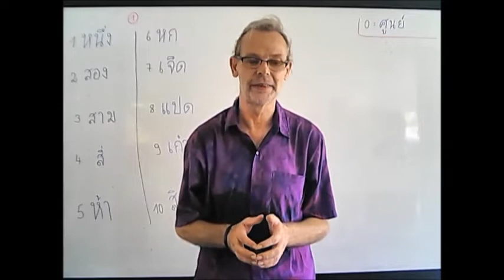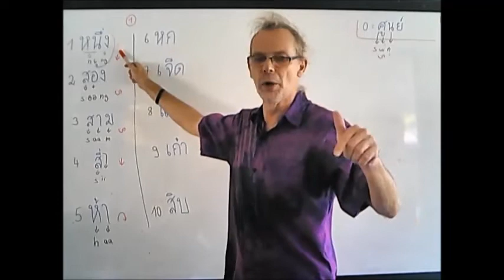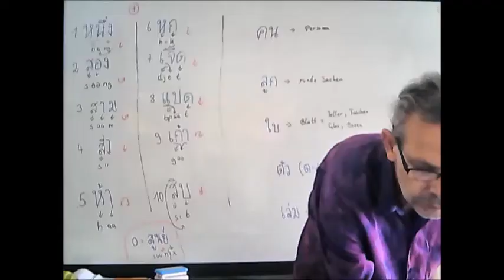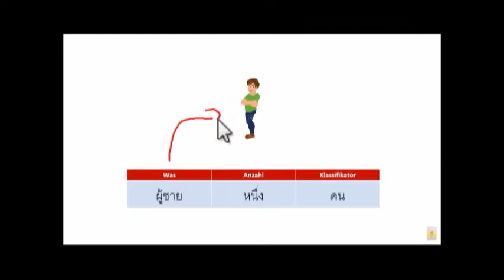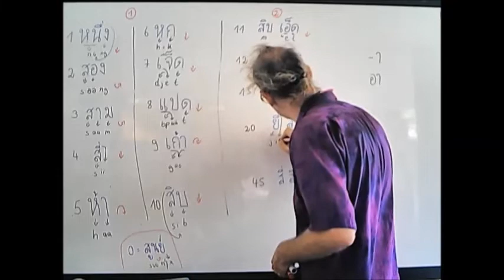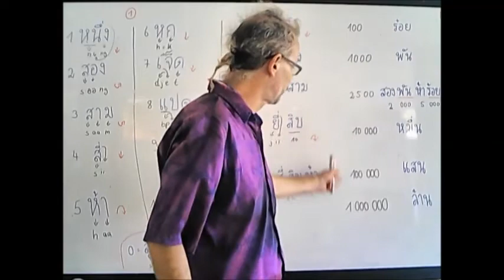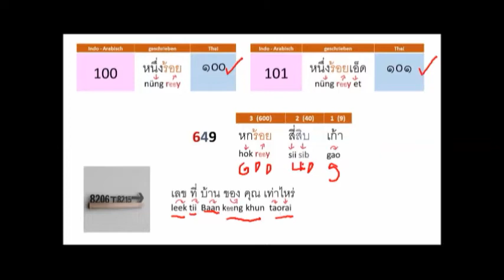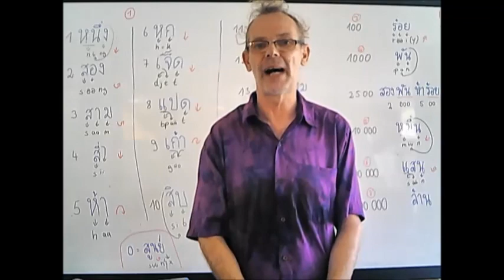005 1 Thailaendisch1 (Schreiben: Zahlen von 1 - X mit thailaendischen Buchstaben)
Natuerlich haben Sie von dem Eingangstext nur wenig verstanden, sonst wuerden Sie das Video wahrscheinlich nicht weiter ansehen ;)

Video Thailändisch lernen Lektion 4 da alles wie ein Sprachkurs aufgebaut ist, bitte mit dem ersten Video anfangen.

Die Videos sind immer in 2 Teile aufgeteilt:
Teil 1 Lesen und Schreiben
Teil 2 Grammatik und Satzbau, Sprechen und Hören.

Versuchen Sie bitte alle 2 Teile zu lernen, denn Sie werden sehen mit etwas Zeit und Geduld ist es gar nicht so schwer die Buchstaben zu lernen und ohne die Schrift haben Sie dann keine Erkärung der Töne und es wird auch schwer weiterführend zu lernen, da es nach der ersten Stufe fast keine weiterführenden Lehrbücher mit Umschrift gibt, sowie sollte man auch den Gebrauch eines Wörterbuches etwas verstehen lernen (Thai-Deutsch).
Leider muss man bei diesem Kurs hauptsächlich mit meiner Stimme vorlieb nehmen. Bei Kursen in der Schule  habe ich dann Dank CDs und Multimedia mehrere Möglichkeiten.
Bevor sie anfangen bitte folgende Files herunterladen und ausdrucken:

2. Poster (Darf man gerne auch ausdrucken)
Als Zusatz noch ein kleines Programm fuer Andrioid, lernen Sie aber dann am Besten immer die Buchstaben die wir schon gelernt haben. Keine Sorge, das fwird dann mit der Zeit immer mehr, nur etwas Geduld.